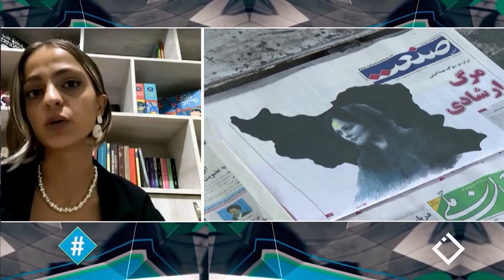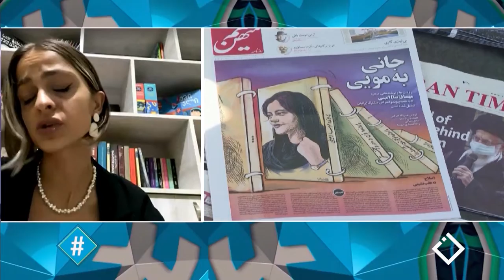კონკურსი ,,მედია თანასწორობისთვის 2022’’ / ვერო მელუა